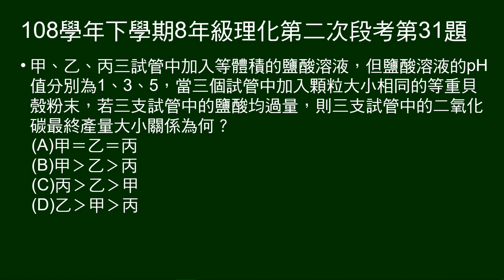108學年下8年級理化二段第31題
三試管裝同體積、不同pH值鹽酸， 與等量貝殼粉作用，已知三試管鹽酸皆過量，問三試管二氧化碳產量關係。